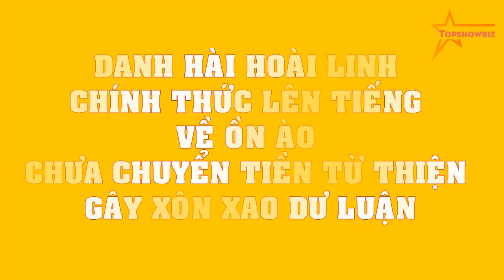Danh hài Hoài Linh CHÍNH THỨC LÊN TIẾNG về ỒN ÀO chưa chuyển tiền từ thiện gây XÔN XAO dư luận